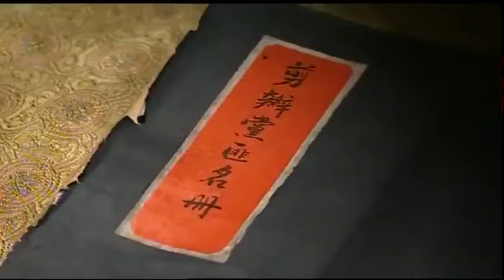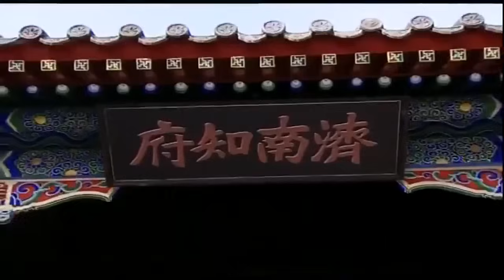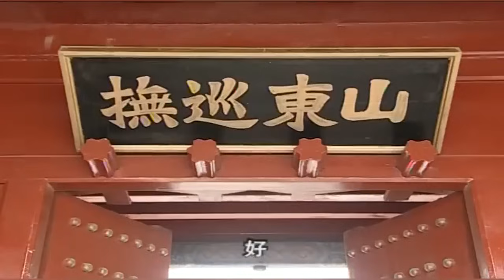狗官叫板清官欽差無權摘管帽，沒想到下一秒拿出聖旨，狗官小命不保！